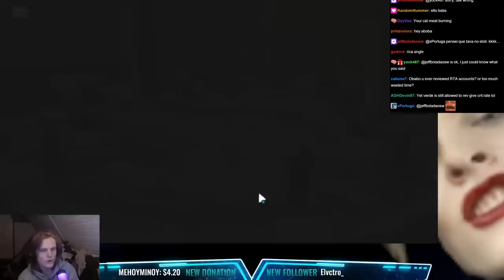NEW COMBO FOR CLIMBING! (Summoners War)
00:00 : Intro
00:02 : First game
02:58 : Second game
06:27 : Third game
10:09 : Fourth game
14:17 : Outro

Picture:
zibala, water puppeteer
wind robo